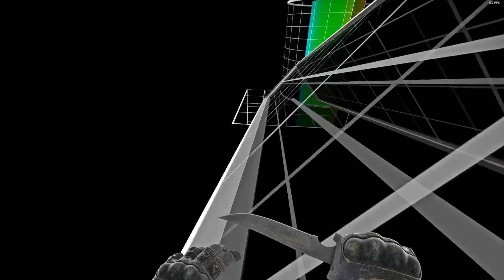Jackson Mahomes Sexually assaults a women